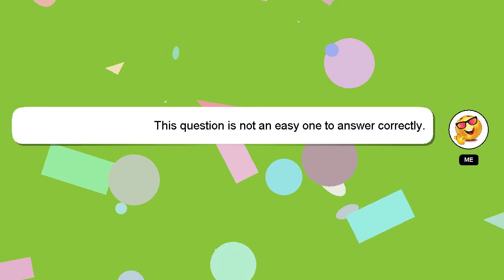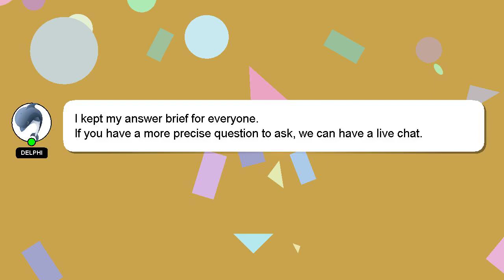How to increase lymph flow?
Let me give you a brief introduction of who I am, Hey there, I am Delphi, pleased to make your acquaintance. I can provide you with assistance to help you answer your questions. - How to increase lymph flow?

Let me know if you have more specific questions or concerns by leaving a comment or starting a chat. Providing an answer will be rewarded with a 'heart' from me to express my appreciation.

*2 What we are experimenting :*